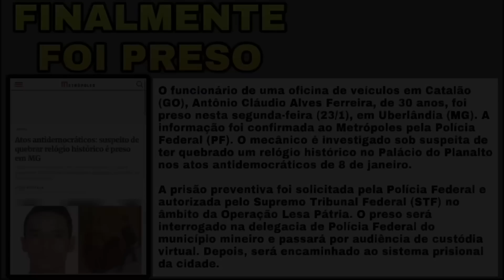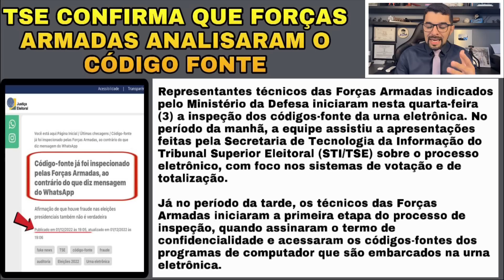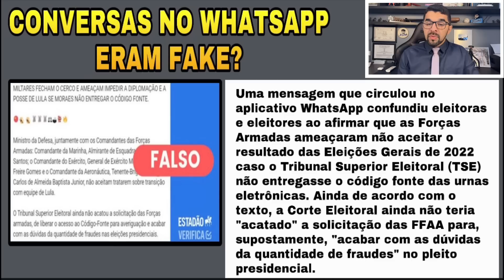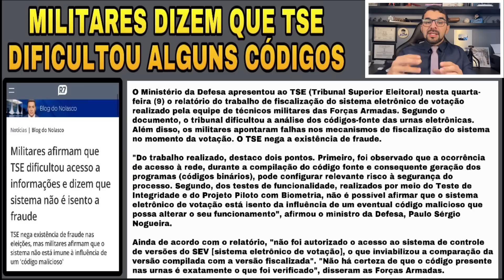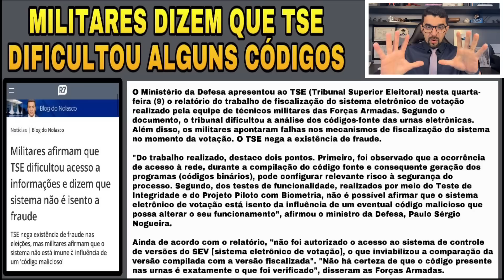URGENTE- VAZOU O CÓDIGO FONTE? FORÇAS ARMADAS TIVERAM ACESSO! ACABOU DE SER PRESO! A CASA CAIU LULA.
Código fonte das eleições de 2022suspeito de quebrar relógio histórico é preso em MG
Cláudio trabalha em uma oficina de veículos em Catalão e chegou em Brasília de madrugada para participar de invasão no Palácio do Planalto. A abertura dos códigos-fontes é uma atividade obrigatória realizada pelo TSE antes de cada eleição, e é uma das ações iniciais do Ciclo de Transparência Eleitoral. Esse conjunto de linhas de programação pode ser inspecionado por representantes técnicos dos partidos políticos, do Ministério Público, da Ordem dos Advogados do Brasil (OAB), das Forças Armadas, da Polícia Federal e de universidades, entre outras instituições. Militares afirmam que
TSE dificultou acesso a informações e dizem que sistema não é isento a fraude TSE nega existência de fraude nas eleições, mas militares afirmam que o sistema não está imune à influência de um 'código malicioso'.

tensão em Brasília, Lula vai ser preso!